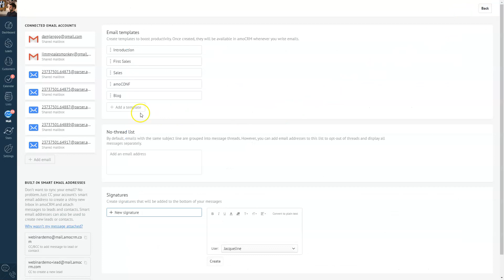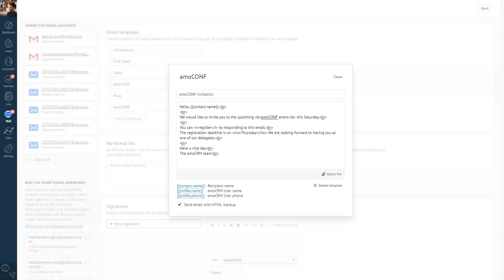Basic formatting | Kommo HTML emails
Kommo lets you create eye appealing email templates that grab the attention of leads and customers 🤩
Learn how to add some simple code in order to create that perfect email! 😎